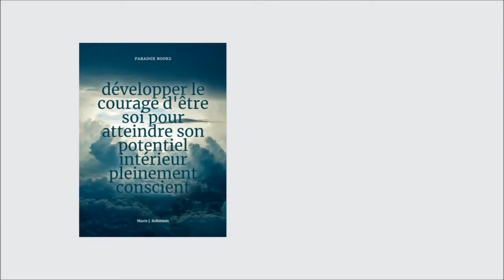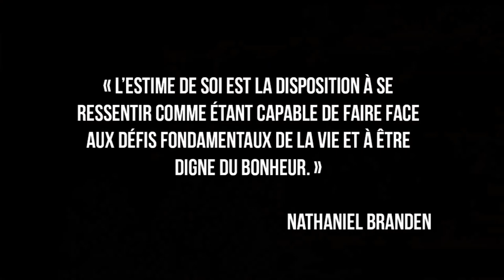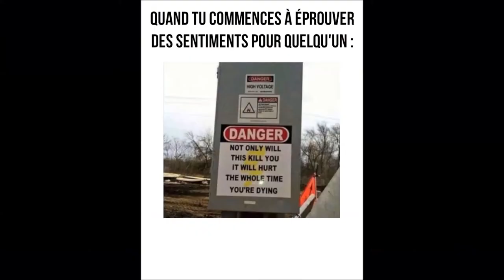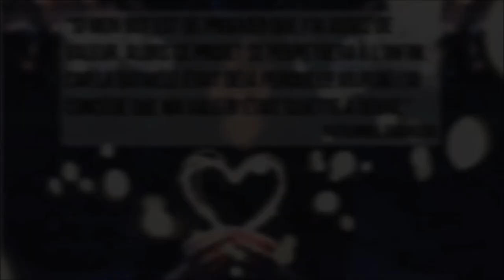Avez-vous ces 2 piliers de l'estime de soi ?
Sources
Nathaniel Branden - The six pillars of self-esteem